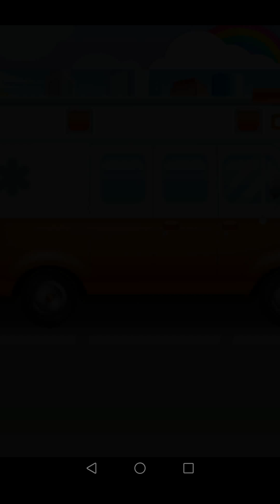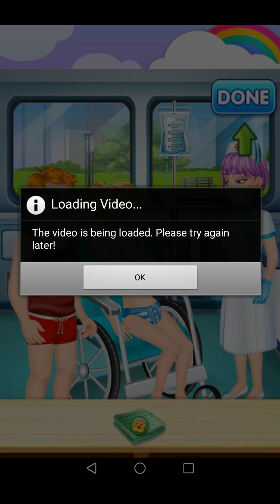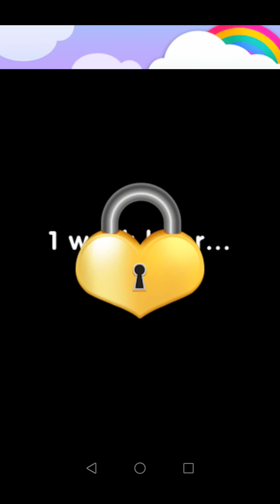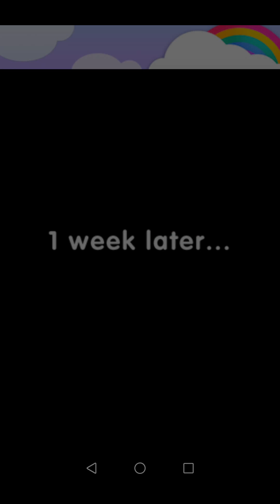Love in the Pool Game Review 1080p Official 6677g Casual 2016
Betty Rate : I Give this Game 3.7 Stars
Reviews : This game worth playing 20 minutes.
Game Art Design: 4.1 Stars (of 5 Stars)
Game Smoothness: 3.5 Stars (of 5 Stars)
Game Music: 3.6 Stars (of 5 Stars)
Is This Game Worth Playing ? Yes.
loveinthepool Love in the Pool GamePlay and Love in the Pool Game Review from Official 6677g  Casual
Adam took emily out of the pool and gave her artificial respiration and cardiac massage. And then he called an ambulance. In the ambulance, Emily woke up and Adam took very good care of her. She was attracted to him.There are many most funny games in it.